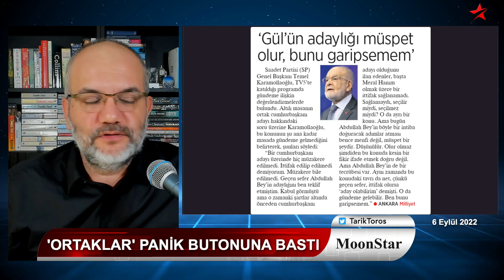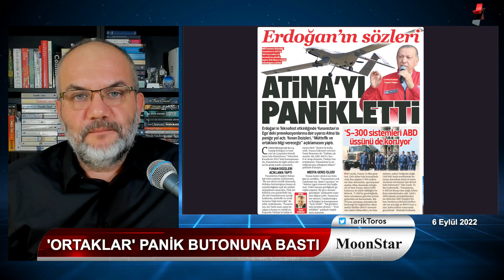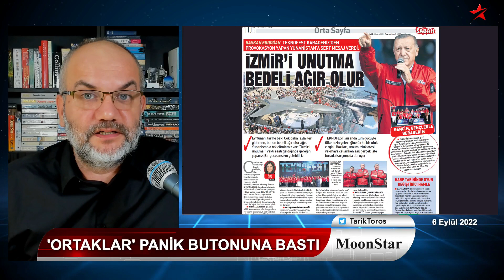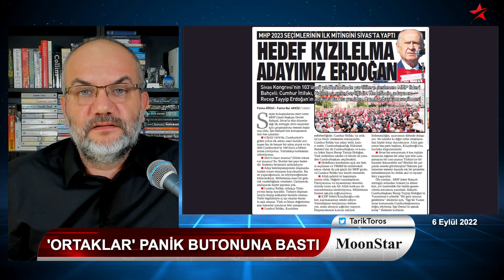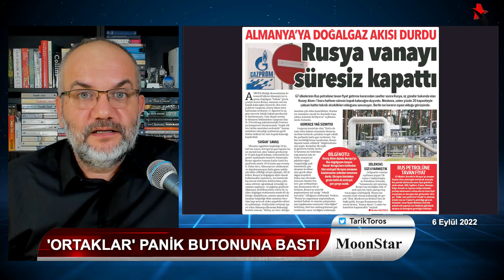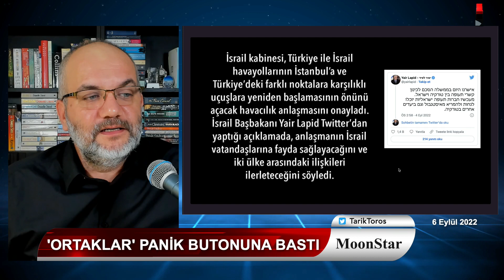TELAŞ BÜYÜK; ORTAKLAR PANİK BUTONUNA BASTI.. ADETA SIKIYÖNETİM..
6 EYLÜL 2022

• Telaş büyük:
• Ortaklar panik butonuna bastı
• Sıkıyönetim gibi önlemler..
• Kılıçdaroğlu "hazırım" dedi ama..
• Levent Göktaş mahkemeye çıkarıldı, hazin kareler..
• Gündem hakikaten M. Ali Erbil ve Kız Kulesi mi..?